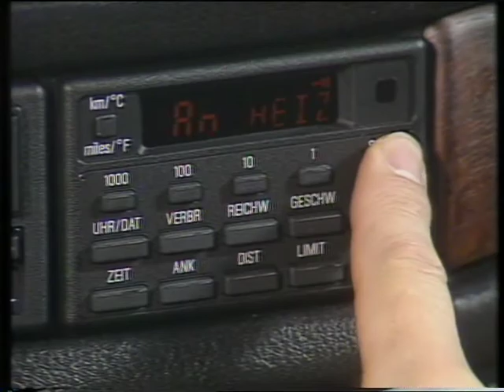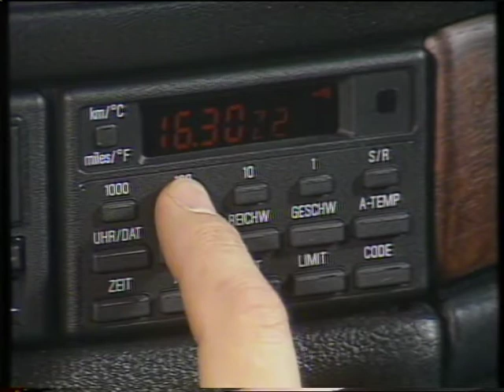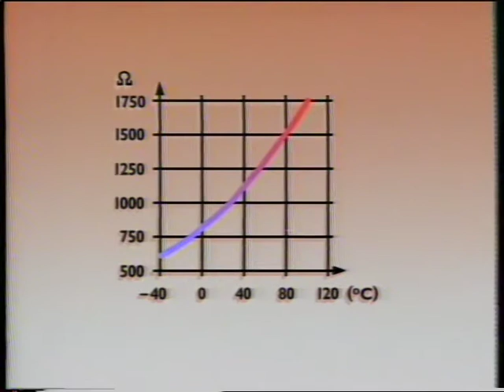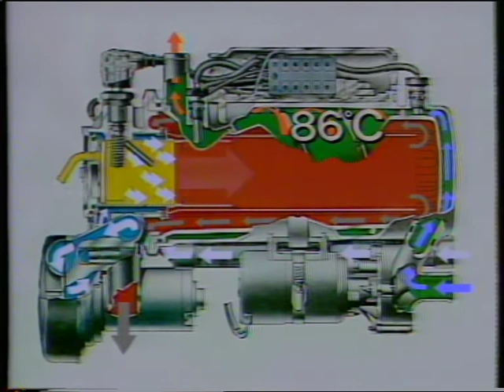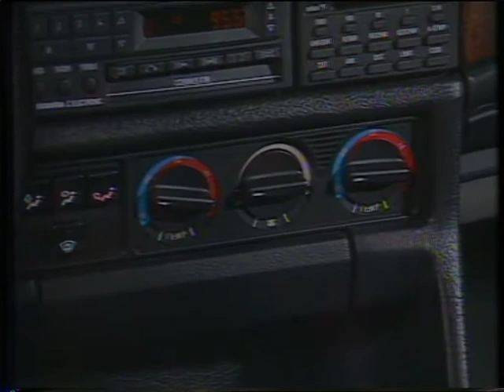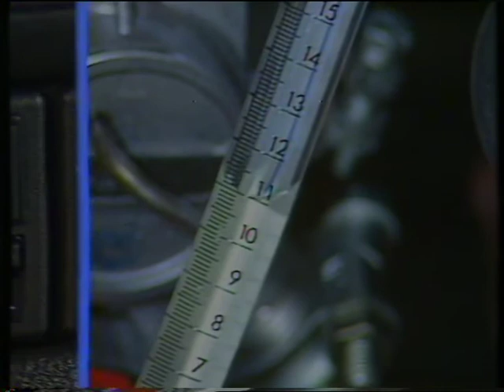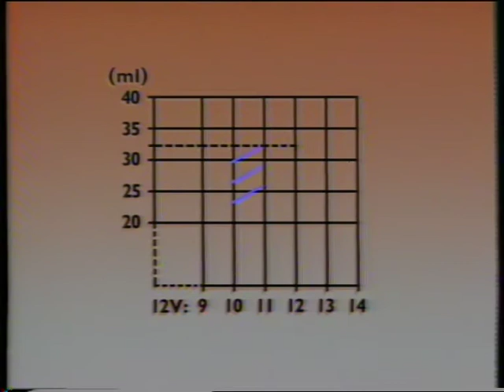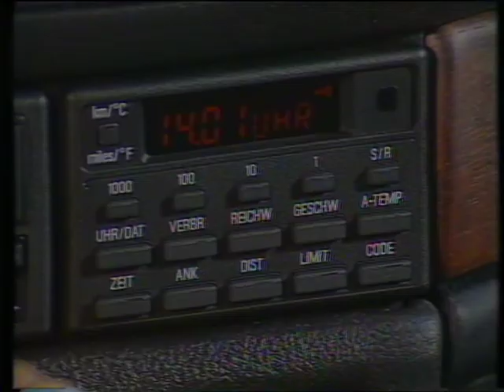BMW Standheizung und Standlüften im 7er und 5er e32 und e34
In diesem Schulungs und Informationsvideo geht es um das Standlüften und die Standheizung in BMW 5er und 7er Fahrzeugen der serie e32 und e34
In dem Video werden der aufbau der Standheizung und das Standlüftungssystem im Detail beschrieben und auf die Fehlerdiagnose eingegangen.
Das Video ist aus dem Jahr 1988